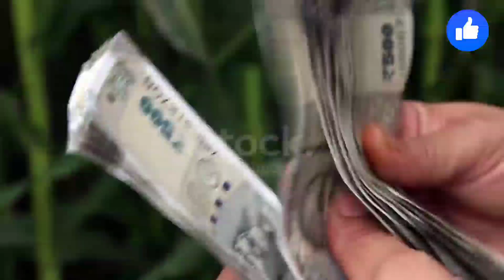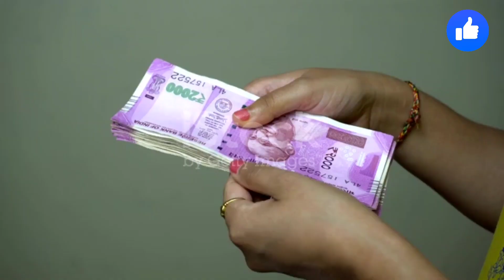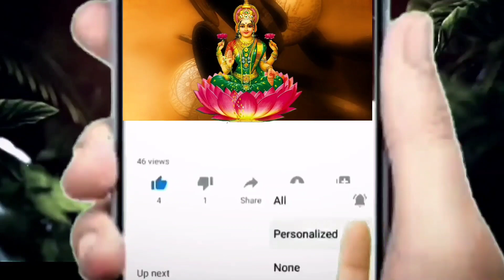అప్పులు వెంటనే తీరిపోవాలంటే యాలుకలతో ఇలా చేయండి ||KSR Family